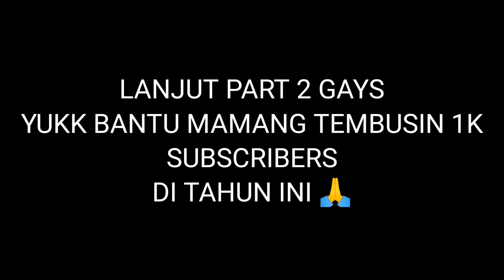PART 1 | KETEMU SATU PROFESI LANGSUNG DI INTROGASI | MANG USRIP KEDULUAN NGISI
YUK YANG BARU BERGABUNG DI CHANNEL INI JANGAN LUPA DUKUNG DENGAN CARA YUK BUAT

USRIP MOTOVLOG

PERALATAN VLOG
-GOPRO HERO 4
-MOTOR SUPRA
-DAGANGAN

EDITING
-PAKE HP REALME 5
-HP REDMI 9A
EDITOR @AEP CMS